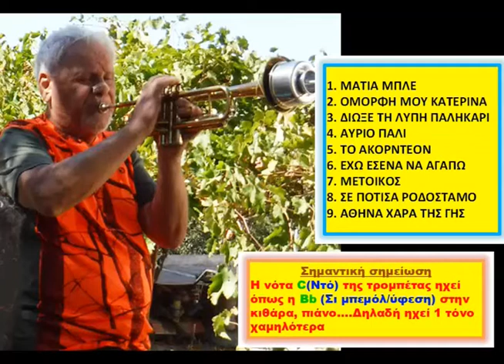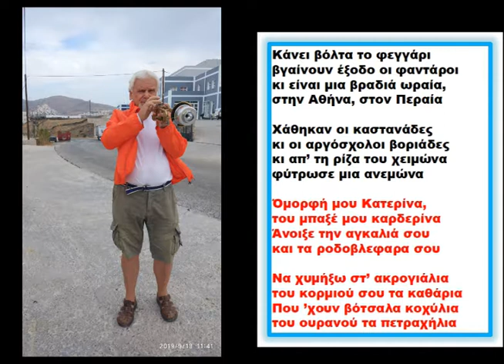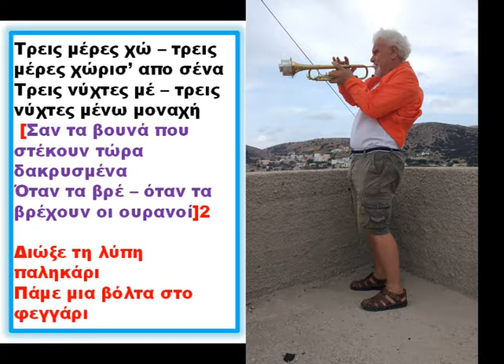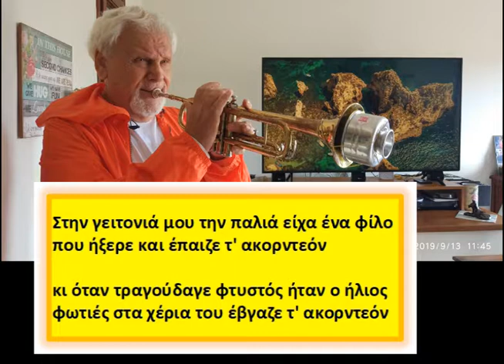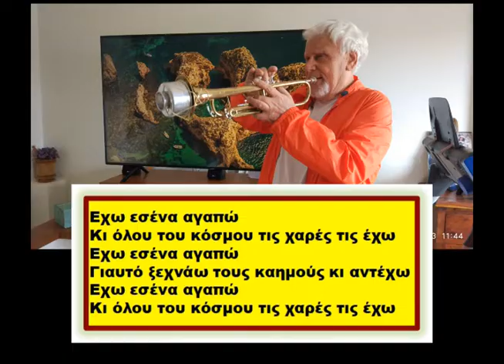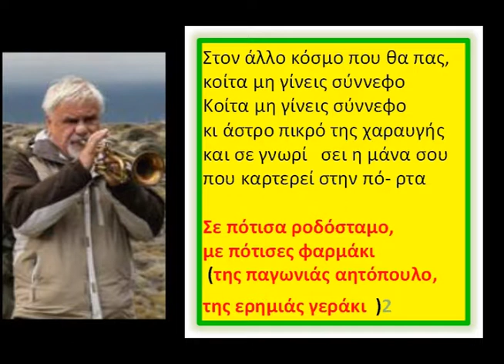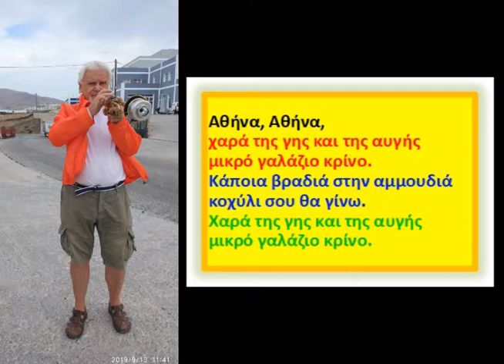1ον Μπουκέτο 9 Μελωδιών Ματζόρε με τρομπέτα